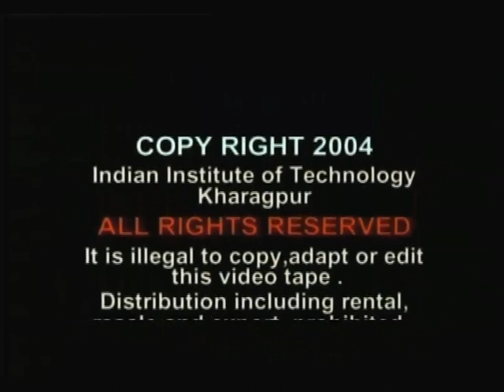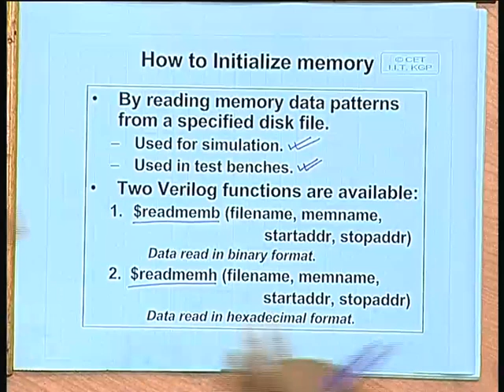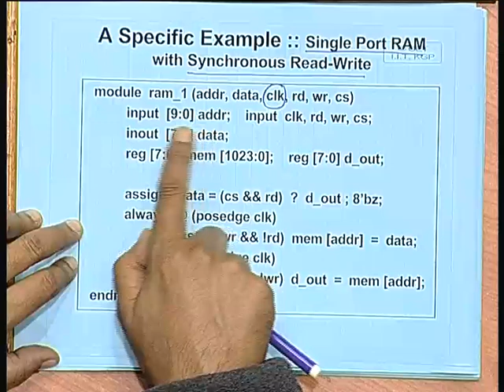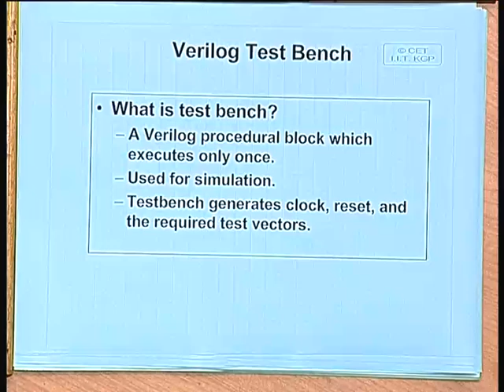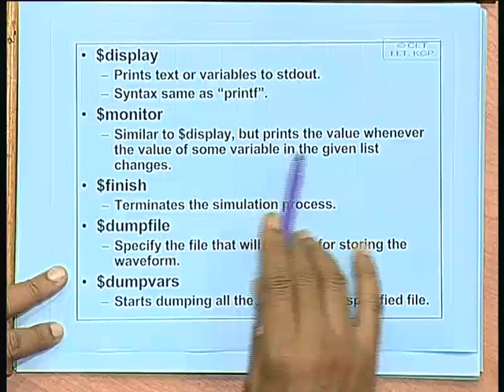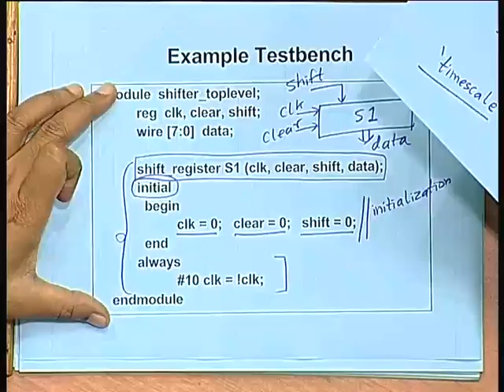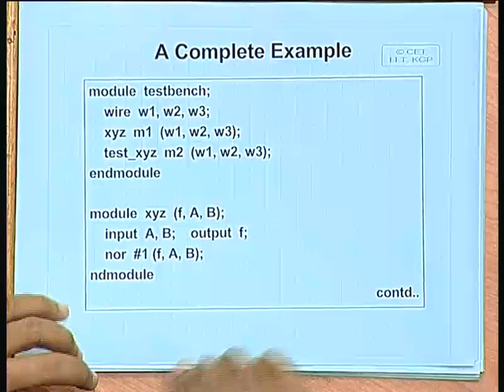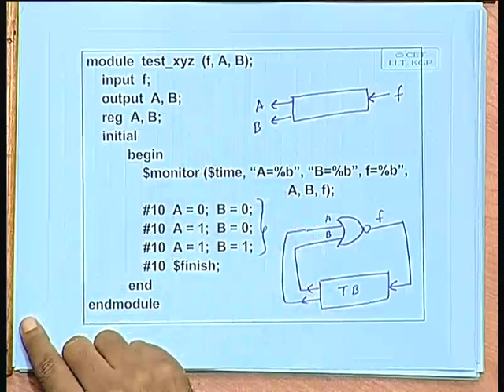Lecture 7 Introduction to Verilog Part VII, Memory modeling by NPTEL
Recommended Books:

Verilog Hdl Synthesis: A Practical Primer
Advanced VLSI Design with the Verilog HDL
EDA for IC Implementation, Circuit Design, and Process Technology (Electronic Design Automation for Integrated Circuits Hdbk)
Electronic Design Automation: Synthesis, Verification, and Test (Systems on Silicon)
Design through Verilog HDL
Verilog Digital System Design
Electronic Design Automation for IC Implementation, Circuit Design, and Process Technology: Volume 1 (Electronic Design Automation for Integrated Circuits Handbook)